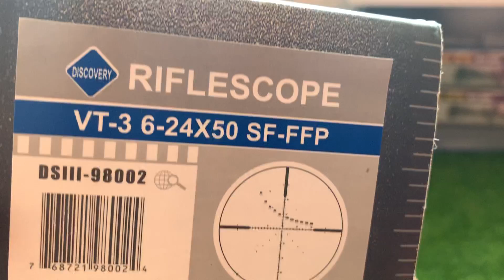KÍNH NGẮM CAO CẤP DISCOVERY VT3 6-24x50 SF-FFP CHỐNG RUNG GIẬT NHẢY TÂM CỰC CAO GIÁ 3TRXXX .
-Kính discovery VT3 6-24x50 là dòng kính cao cấp trang bị đầy đủ tất cả mọi tính năng phải kể đến như ffp chống rung giật nhảy tâm , kính quang học làm cho người sử dụng khả năng nhìn tốt nhất không bị mỏi mắt, có trang bị bánh xe thể thao.

Shop minh thảo chuyên cung cấp phụ kiện pcp condor ,     fx , truyền thống.

 Bảo hành chính hãng 100% lỗi 1 đổi 1 khI mua bất kì sản phẩm nào từ bên shop.

 Ship hàng cod trên toàn quốc không phải cọc tiền. ĐƯỢC KIỂM TRA HÀNG TRƯỚC KHI THANH TOÁN